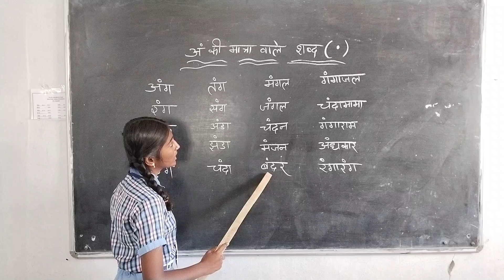Hindi vocabulary Sri kakatiya talent school shadnagar